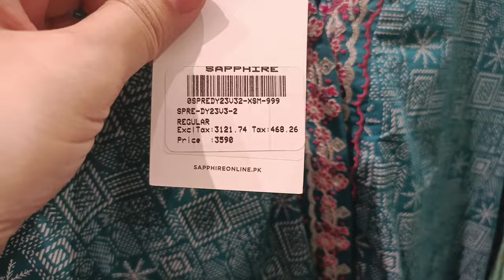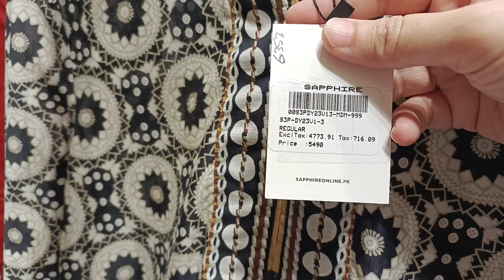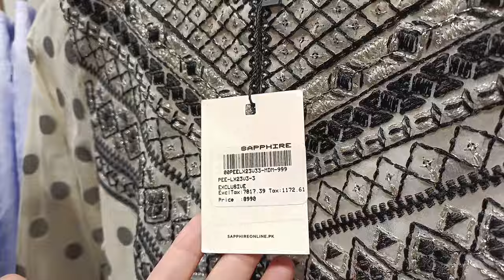Sapphire New cambric Collection 2023 | Sapphire sale 2023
sapphire cambric collection 2023

sapphire stitched collection 2023
sapphire summer collection 2023
sapphire sale fight
sapphire and steel
sapphire sale fight faisalabad
sapphire new collection 2023
sapphire cambric collection 2022
sapphire cambric pret
sapphire camera lens
sapphire cam boca chica
sapphire camera lens protector
cambay sapphire gandhinagar
sapphire beach cam
labpadre sapphire cam
iphone sapphire camera lens test
sapphire intermix 2023
sapphire intermix collection 2023
sapphire intermix
sapphire intermix collection 2022
sapphire interview
sapphire internship
sapphire intermix collection
sapphire interview questions
sapphire international school
annual
sapphire winter white hamster
Limelight New Collection sale 2023 | Limelight independence Day sale 2023
limelight New Summer Stitched collection 2023

recreate Designer outfit from Scratch
must watch 👇

mama galore
sapphire sale
khaadi sale
limelight New summer stitched collection
2023
sapphire
sapphire sale today
alkaramn summer collection 2023
beech tree sale 2023
edenrobe sale
ethnic sale
khadi sale
limelight
sale 2023
zellbury
limelight azadi sale 2023
 wear
collection 2023
sale
j. sale
limelight stitched collection 2023
mama galore
alkaram summer collection 2023
ethnic sale
limelight sale
zellbury new collection 2023
limelight
j. sale today
mama galore
limelight azadi sale
sapphire ready to wear 2023
j. azadi sale 2023
limelight pret collection 2023
khaadi